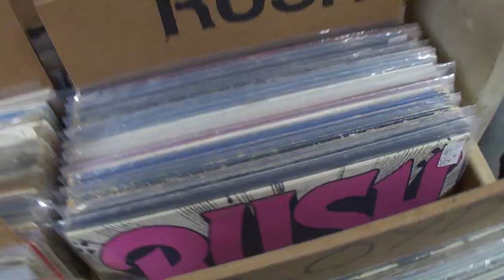JANUARY 6th 2017 - RUSH RECORDS IN STOCK ODDSPOT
sorry mention near end 2 copies of all the worlds a stage..Meant to say EXIT STAGE LEFT

480 brant st burlington, ontario, canada 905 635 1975